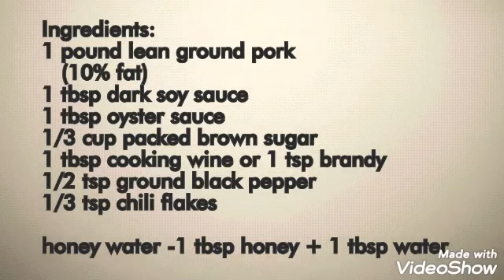Singaporean Pork Jerky or Bak kwa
Singaporean Pork Jerky or Bak kwa is a popular snack because it's so tasty!
You can pay as high as 15 $ for a pound of ready made jerky but it's quite easy to make it home.